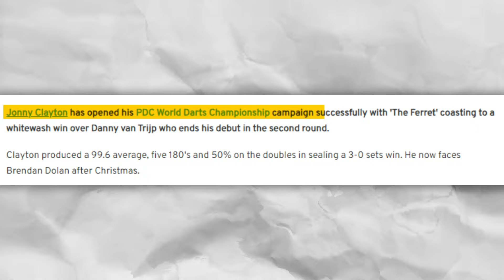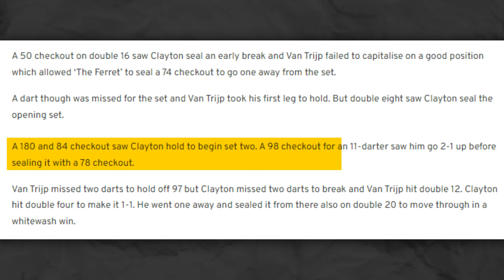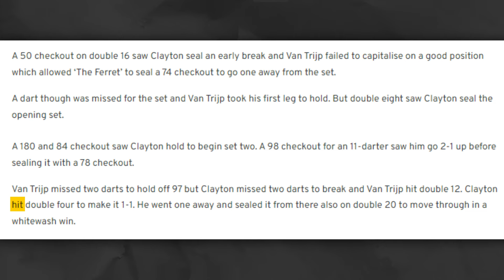Dart Players SHOCK All Dart FANS During PDC Match, You Won't Believe The Reason!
Today we're going to talk about Dart Players SHOCK All Dart FANS During PDC Match, You Won't Believe The Reason!. Our channel DartsFlix will always keep you up to date with insides in the dart world that you normally never get to hear. Stay up to date on all the happenings in the Dart world so you know what things are REALLY going on!